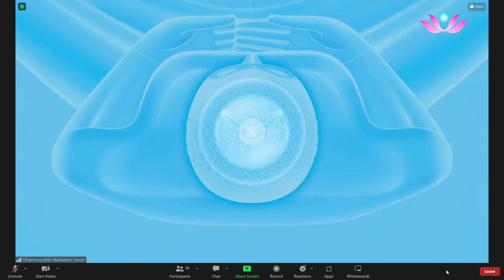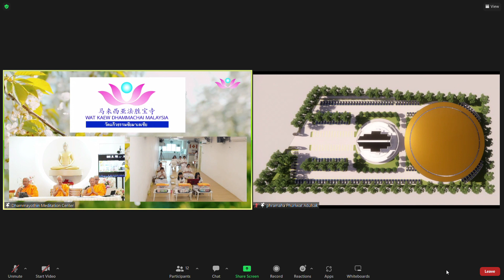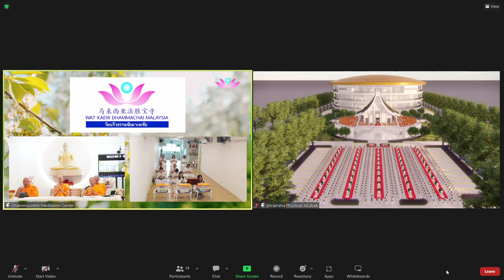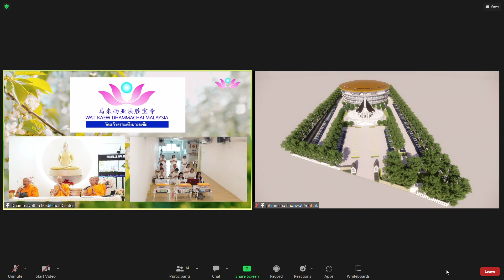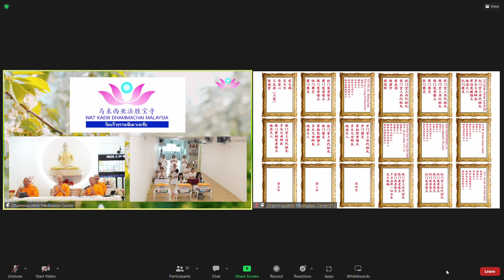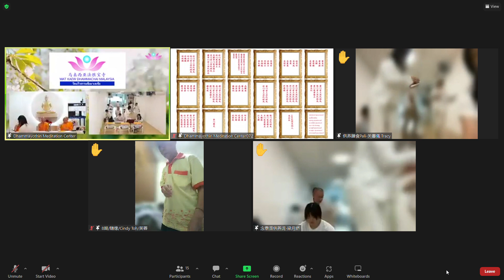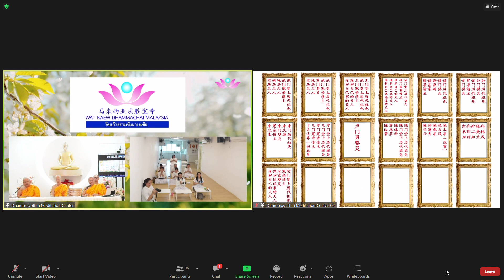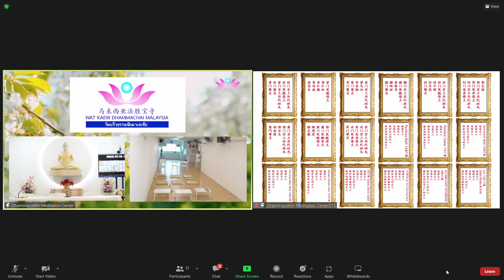18-06-2023 住持PM. PU: 佛法开示，佛日超度祖先仪式